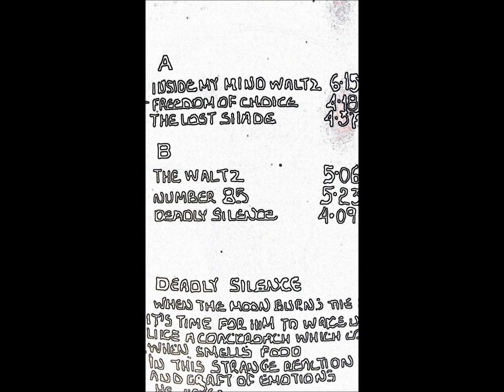MINDWALTZ- FREEDOM OF CHOICE 1992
Από το πρώτο demo σε κασέτα το 1992. Φωτογραφίες από την πρώτη συναυλία της μπάντας τον Ιούνιο του 1991. Γιώργος Νίνος-Φωνητικά , Κωστής Καρύδης-Κιθάρα- , Θοδωρής Καπετανάκος-Μπάσο , Παναγιώτης Σωτηρόπουλος-Κιθάρα , Παναγιώτης(Τάκης) Νικολακόπουλος-Τύμπανα. Μουσική στίχοι-Κωστής Καρύδης + Mindwaltz.